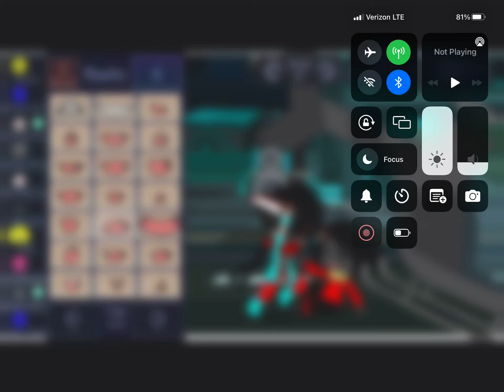I guess he will kill Ronald himself